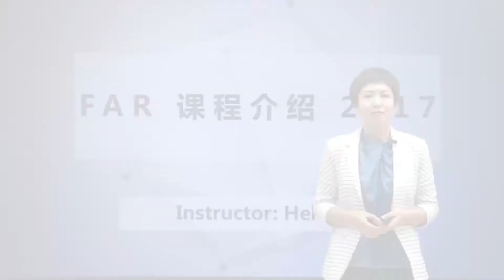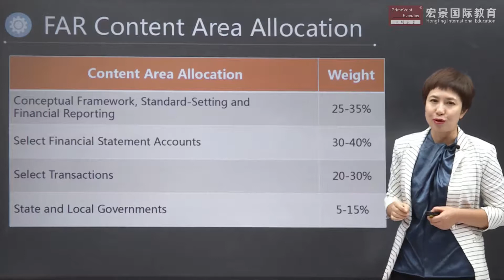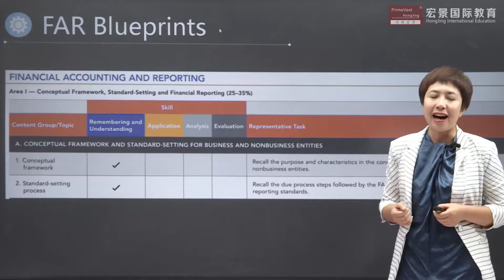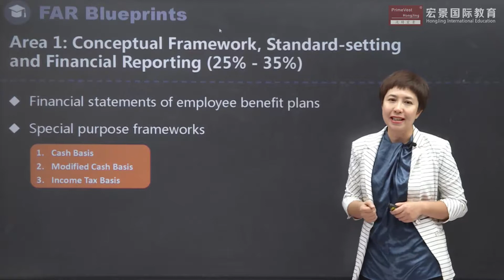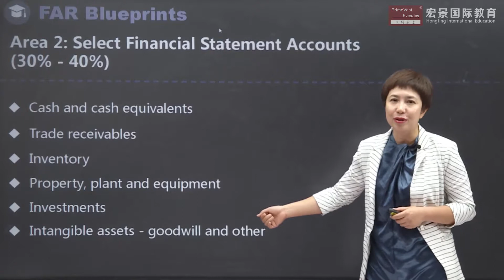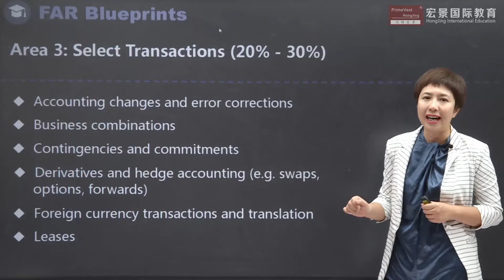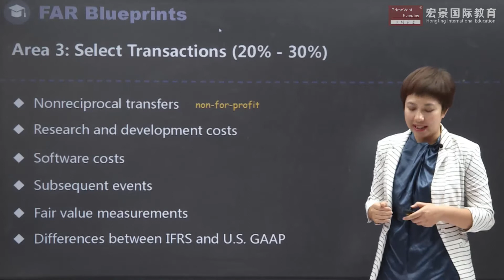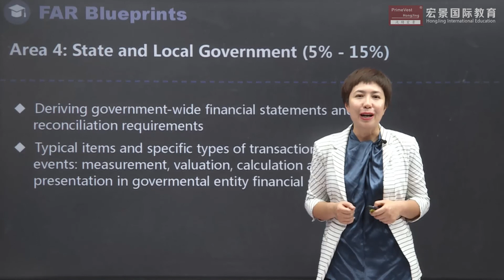2017 Hongjing 宏景国际教育 AICPA FAR Course Intro. 课程介绍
2017 Hongjing 宏景国际教育 AICPA FAR  Course Intro.  课程介绍